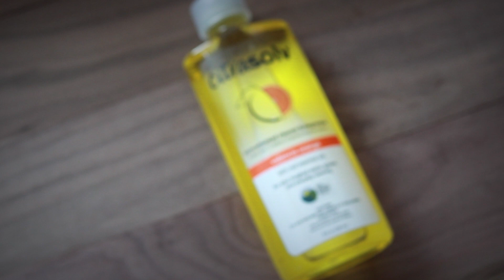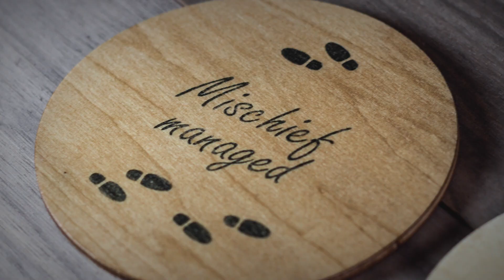DIY Harry Potter coasters | Wood transfer (Citrasolv)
Learn how to transfer an image to wood. Make your own coasters. It is so easy that everyone can do it.